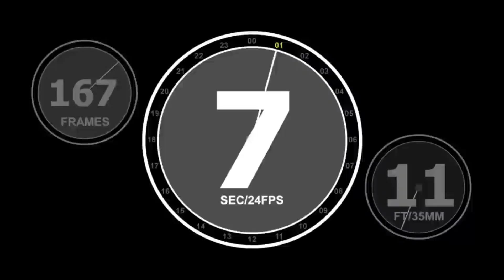😂Marvel Funny Moments😂 / Behind the scenes / Try not to Smile / Part 4 of 5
😂Marvel Funny Moments😂 / Behind the scenes / Try not to Smile